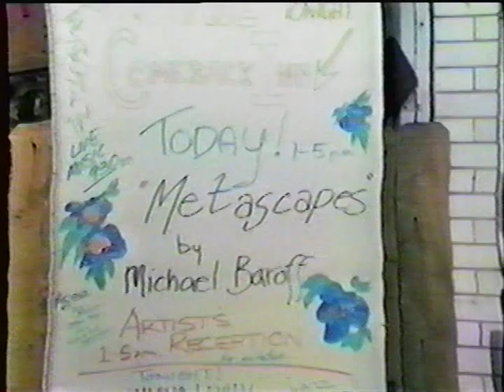Metascapes at the Comeback Inn (1984) Part 1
Exhibit of original Metascapes, music by Gary Drum and interview with Ed Gilliam (1984)